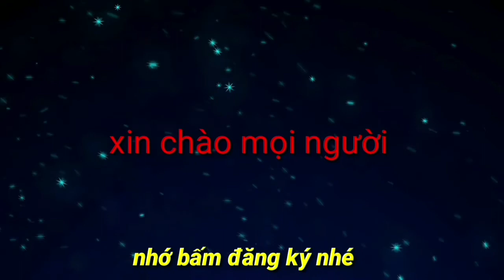Trực tiếp : Nhận định, soi kèo U23 Malaysia vs U23 Myanmar, Giải U23 Đông Nam Á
Nhận định, soi kèo U23 Malaysia vs U23 Myanmar, Giải U23 Đông Nam Á
Trận đấu giữa U23 Malaysia và U23 Myanmar tại bảng B giải U23 Đông Nam Á 2022 diễn ra lúc 16h ngày 15/2.
Nhận định U23 Malaysia vs U23 Myanmar:
Do U23 Indonesia buộc phải rút lui nhiều cầu thủ dính Covid-19, U23 Malaysia trở thành ứng viên hàng đầu cho vị trí số 1 của bảng B giải U23 Đông Nam Á 2022.
U23 Malaysia vừa tạo ấn tượng mạnh khi vượt qua vòng loại giải U23 châu Á với thành tích thắng 2 và hòa 1 sau 3 lượt trận.